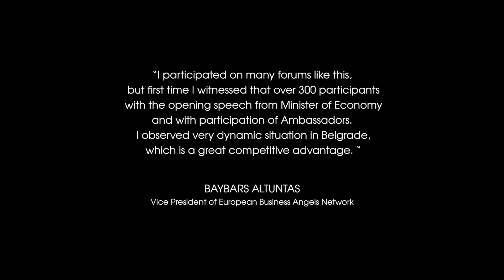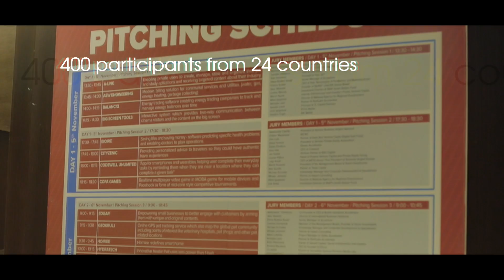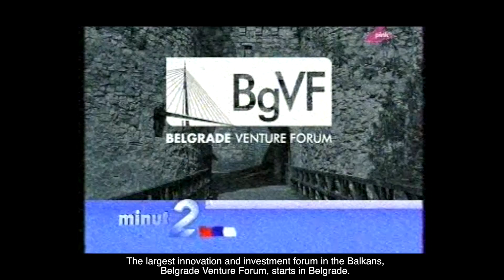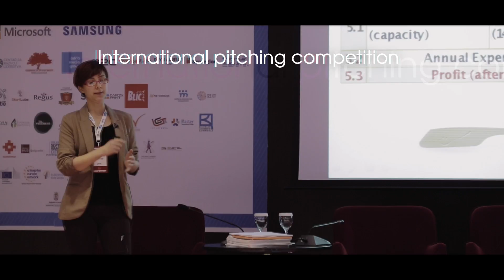Belgrade Venture Forum 2014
Oficijelni video najvećeg foruma u regionu posvećenog investicijama, preduzetništvu i inovacijama.
Official video of the largest innovation and investment forum in the region.

2015 © Serbian Venture Netowrk - Belgrade Venture Forum 2014